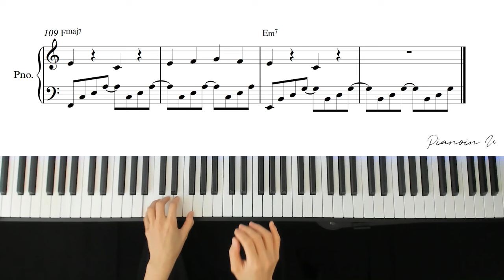LE SSERAFIM (르세라핌) 'EASY' / Piano Cover / Sheet